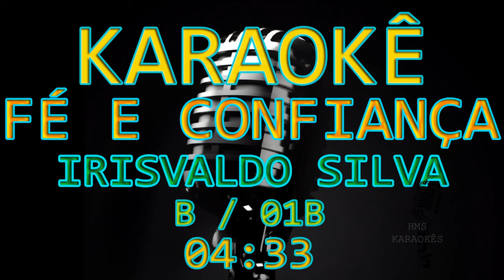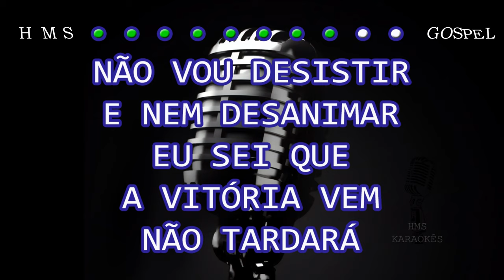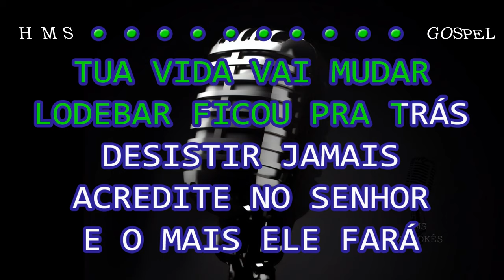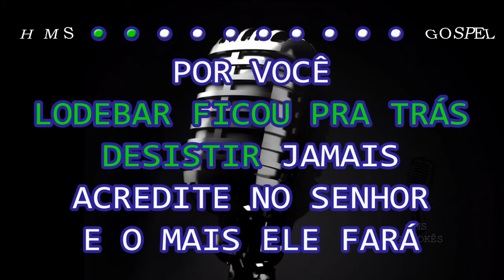Irisvaldo Silva | Fé e Confiança | Karaokê | Playback | Oficial ®™✓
Fé e Confiança
Irisvaldo Silva

Minha perseverança
Minha fé e confiança estão em tuas mãos
Não vou desistir e nem desanimar
Eu sei que a vitória vem não tardará

Quem confia no Senhor espera
Quem confia no Senhor acredita

Tua vida vai mudar
Lodebar ficou pra trás
Desistir jamais
Acredite no Senhor e o mais ele fará

Desistir jamais
Por você

Desistir jamais
Por você
E o mais ele fará
Por você

PARA MAIS!

🅷everton
🅼ontalvão
🆂antana